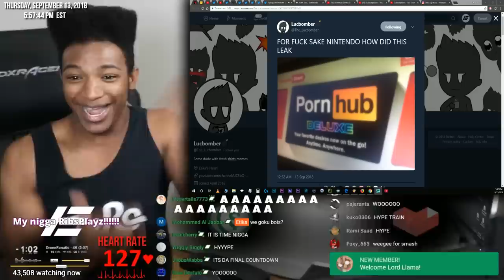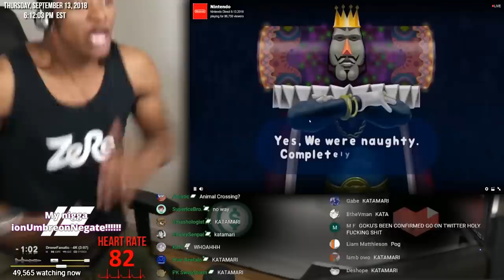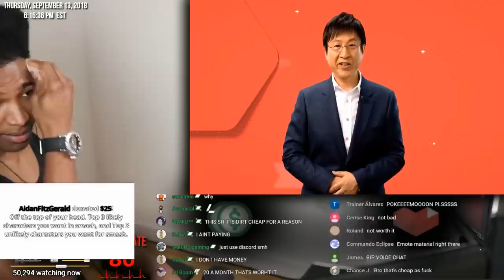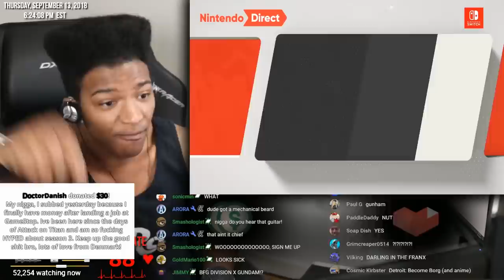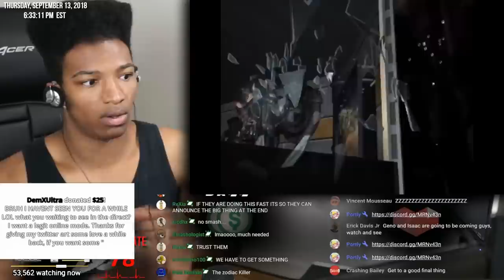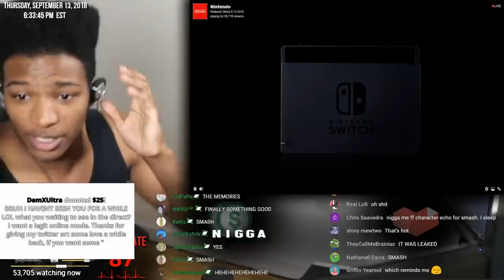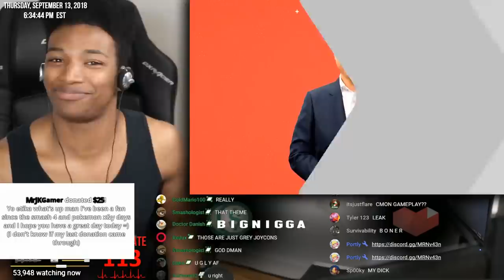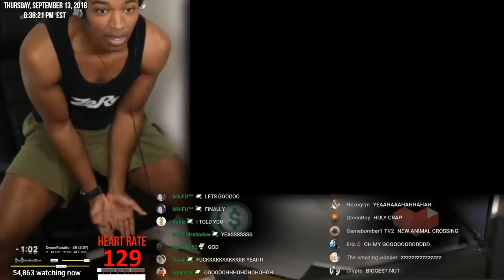ETIKA REACTS TO "NINTENDO DIRECT - 9.13.2018"! ( HIGHLIGHT )